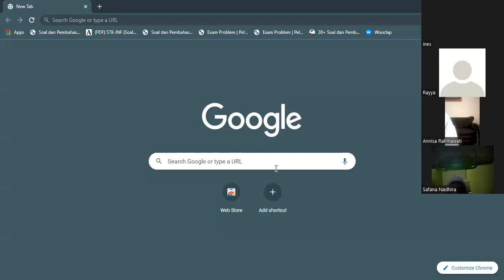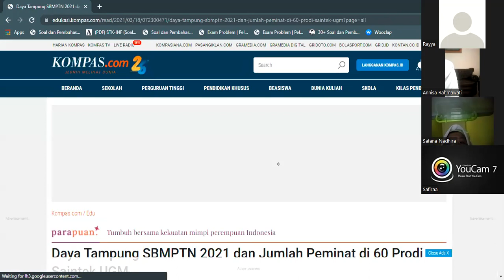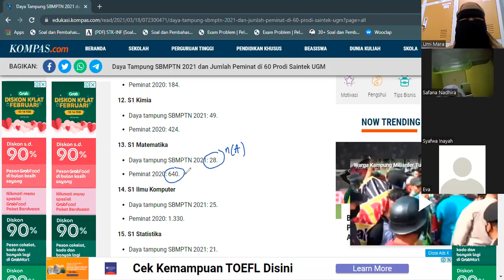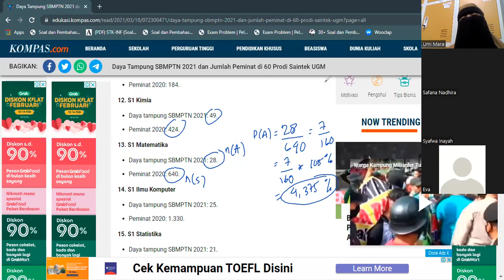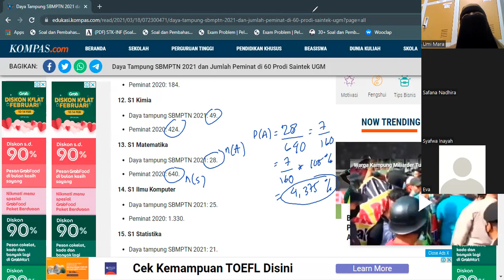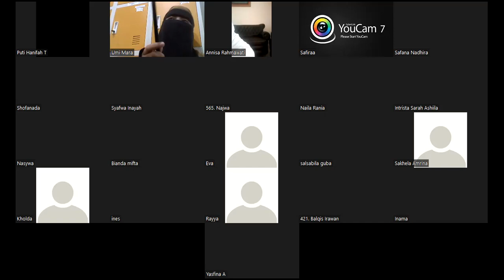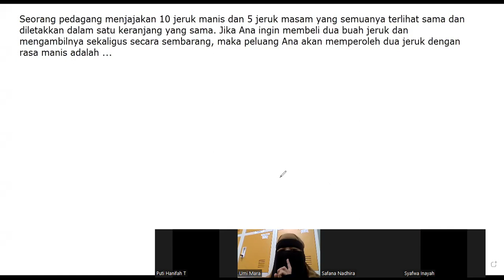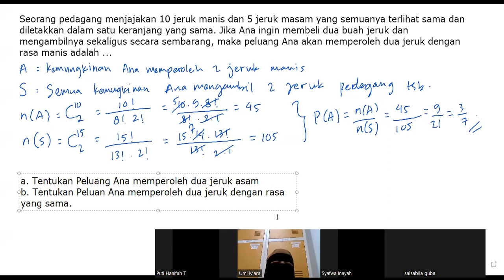Kelas 12 07/02/2022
Peluan